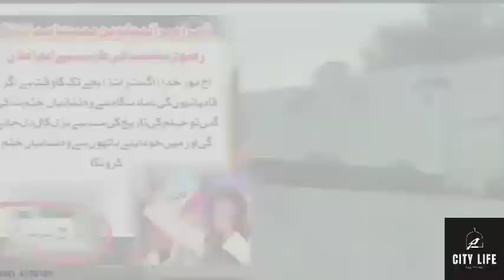Rizvi k diwano ka pyara Pakistan/رضوی کے دیوانوں کا ہے یہ پیارا پاکستان